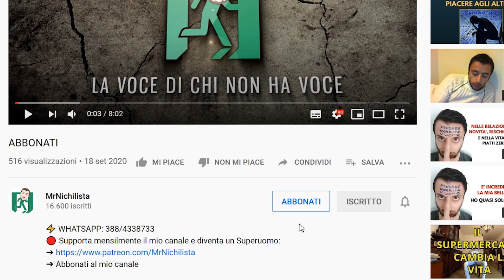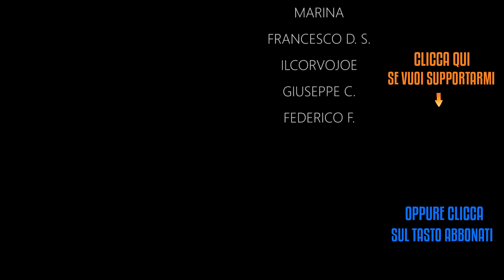Le mie parole sono positive, profonde e il miglior esempio per tutti!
➜ RICARICA POSTEPAY, BONIFICO (contattami in privato)